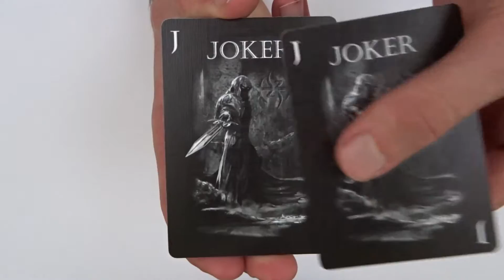De'Vo Blood Spear Emerald Playing Cards | Deck Review -Display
De'Vo Blood Spear Emerald Edition - Playing Cards Review -Display